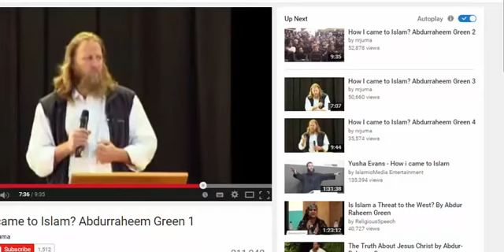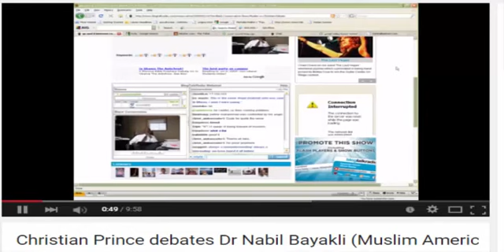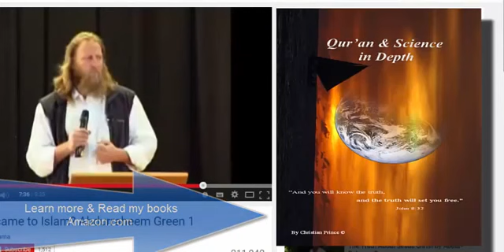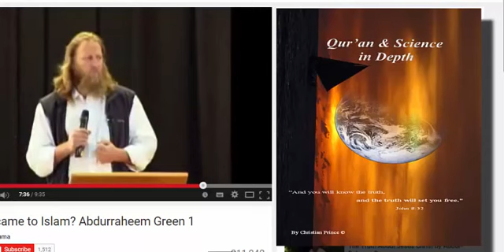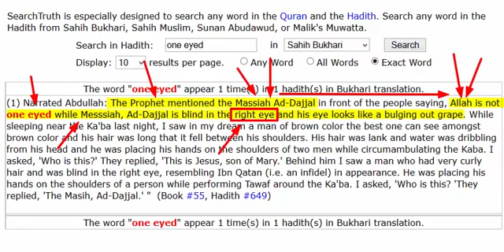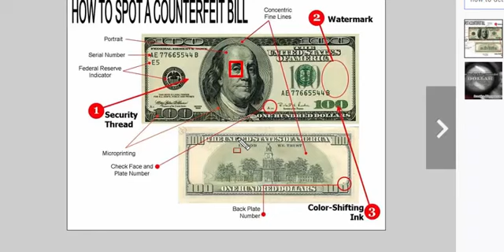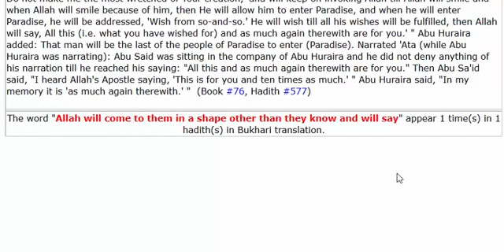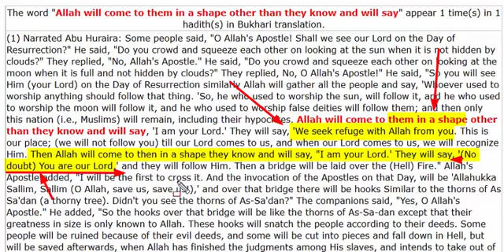Incarnation of Allah True or False Abdurraheem Green 2